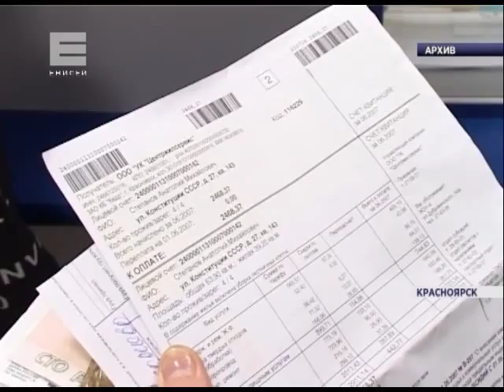Рост тарифов ЖКХ (Новости 08.07.15)